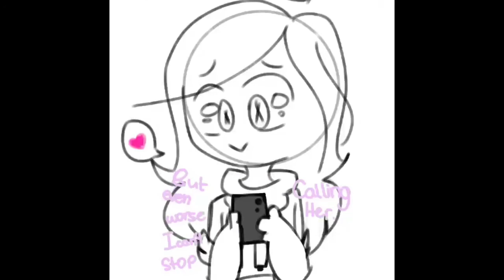Trouble MEME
Original is by Taco Pig
Me X  chips. (Jk jk it's a joke)